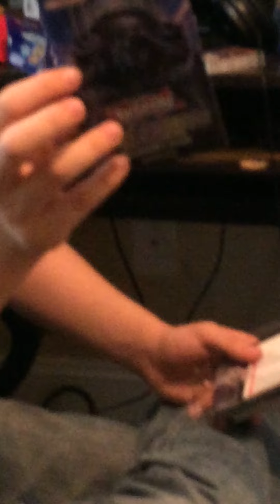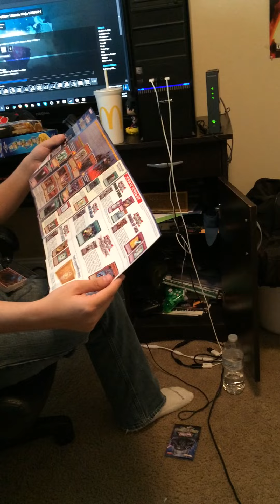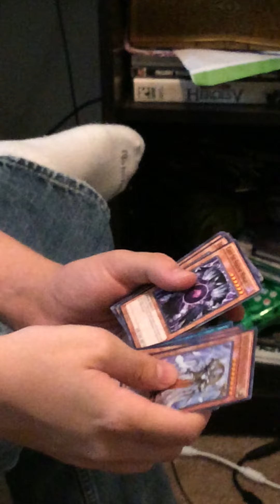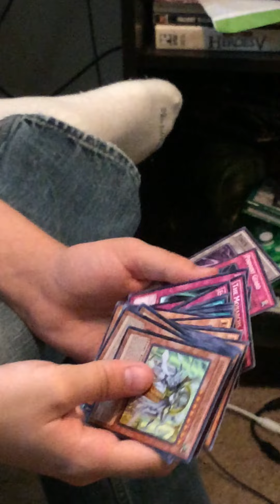YUGIOH UNBOXING - EMPEROR OF DARKNESS STRUCTURE DECK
~Merchandise

● ● ● ● ● ● ● ● ♪♫ Artists' Links ♫♪ ● ● ● ● ● ● ● ●

~Freedom

~First Order Entertainment

~Intro Info

Creator
Cooper HD